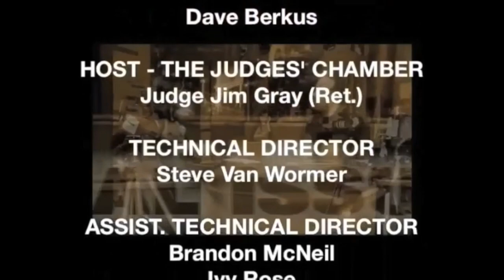FACETStv - Odessa Tactical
Odessa Tactical trauma kit can save lives.